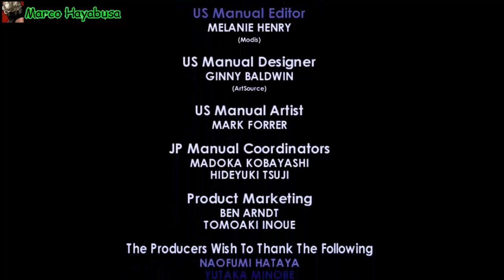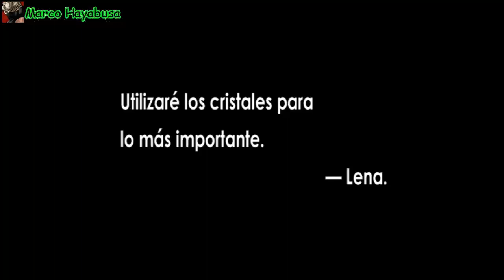Jugando Blinx The Time Sweeper por Marco Hayabusa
YYY Hola Amigos del Youtube!!! hoy regresamos a los inicios del canal! un golpe de nostalgia enorme para mi TuT Juguemos Blinx The Time Sweeper! ahora que llego en retro compatibilidad al XBOX ONE :D jugaremos la ultima ronda y final :3 me hace muy feliz hacer un video mas hablándoles en este juego tras tantos años que lo subí por ultima vez comentado OuO y gracias a ustedes que me pedían hiciera un vídeo comentado púes aquí estamos :D espero les guste mucho y gracias por ver!!

Mi Pagina de Febe :D!!!

Muchas Gracias por tu visita!! :3